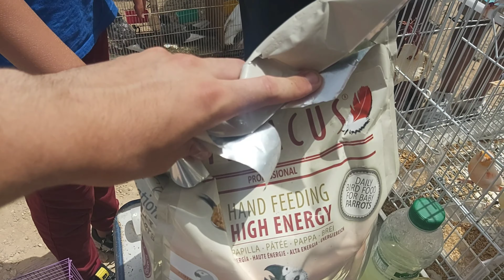سوق القريعة واعر اليوم🙀💚عثمان شرا كويكر و سماه عسيلة🤣و جاب المليح فالكنار😍لوازم الطيور عند CHAKIB CR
لا تنسوا الإشتراك في القناة مع تفعيل الجرس إخوتي و الإعجاب بالفيديوا من فضلكم و شكرا لكم💚💚😍🙏
# سوق_الطيور_ القريعة
# طيور_الحسون
ا لطفرات
# الكبيدة tv
Yasser vlogs
أثمنة_البذور
عاشق الببغاء